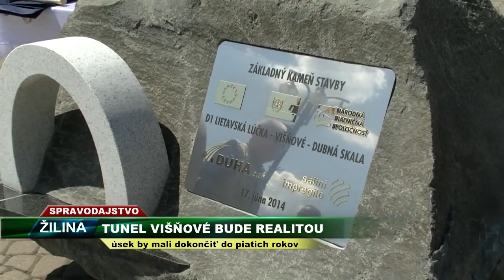Tunel Višňové bude realitou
úsek by mali dokončiť do piatich rokov